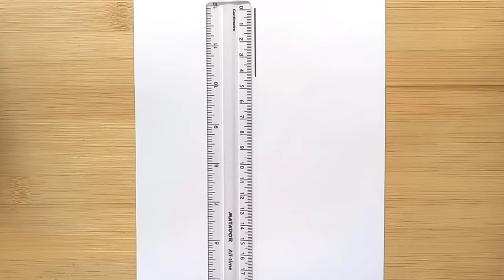Pencil sketch of a girl with Fashion Dress - step by step || How to draw Fashion Girl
► Used things
(1) Pencil Name : 1. DOMS ( ZOOM ULTIMATE DARK )
                                 2. Artline love art sketch pencil  8B

▬▬▬▬▬▬▬  Music ♪♫ ▬▬▬▬▬▬▬

1.

2.

3.

رسم فتاة
كيفية رسم فتاة
رسم الشعر